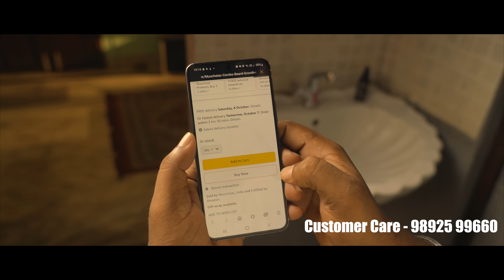Sakthi Leelavathi - Ep 7 | Ft. Vetri Vasanth, Bhuvaneshwari | Tamil Rom-Com Web Series | Kollyboard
Muuchstac Beard Growth Combo:-

Muuchstac Sea Breeze Face Wash:-

Muuchstac Beard Oil & Sea Breeze Face Wash (Amazon Dubai)

Muuchstac Sea Breeze Face Wash (Amazon Dubai)

Muuchstac Beard Growth Oil (Amazon Dubai)

Sakthi Leelavathi is a Tamil rom-com web series about a newly married couple. The story revolves around a young couple who got married after love.

CREDITS:
Cast - Vetri Vasanth, Bhuvaneshwari, Richard Praveen
Script - Direction: Nitz Maz
Direction Team: Aravind & Balaji
Channel Head: Mothilal
DOP: Ajith Srinivasan
DOP Asst : chandrasekar | gokul | kishore | lokesh | mohan
Editor: Muralidharan
Colorist : Kirubaraj Prince
Makeup & Hair Stylist: Suba Sree
production manager. : sadham
Sound Engineer: Subramanian
SFX: Mothilal
Dubbing & DI: DV Studios
Production: DV Studios